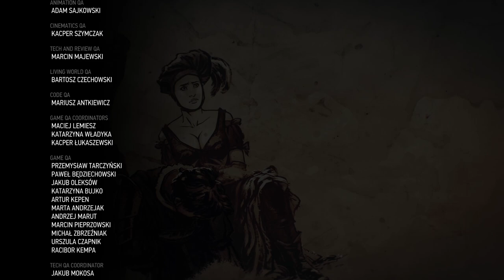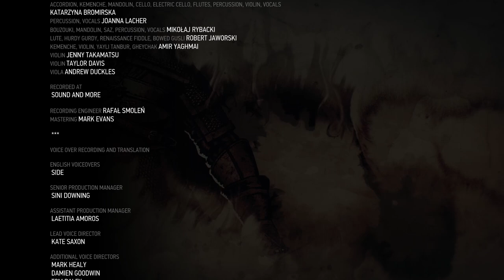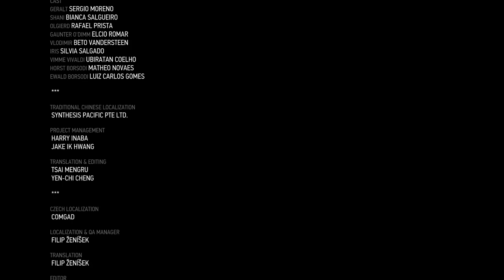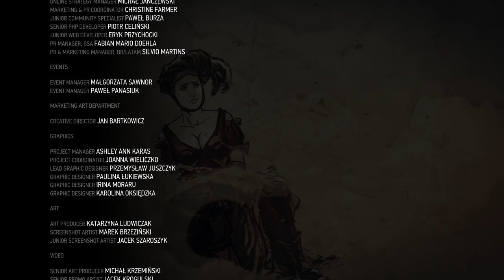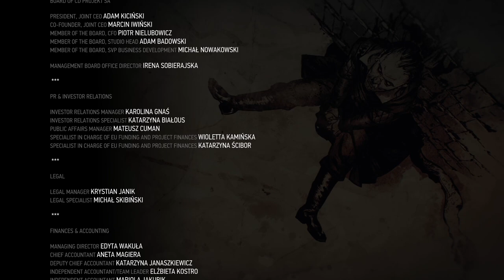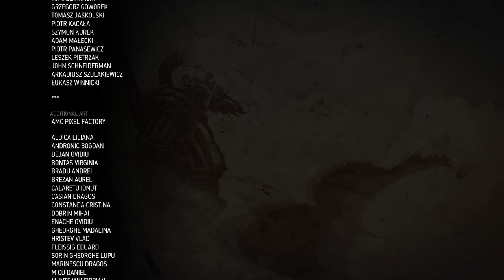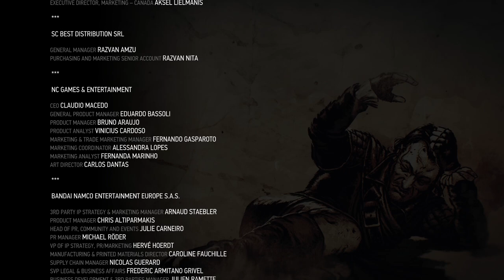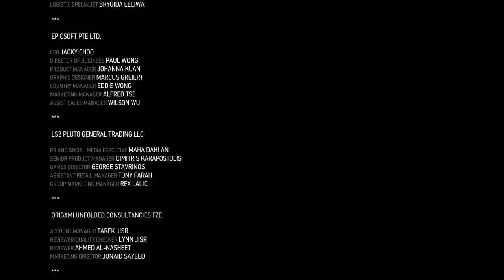The Witcher 3: Hearts of Stone - Part 5 - G.O.D (The End) (Playthrough) - 1080P 60FPS - Death March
The Witcher 3 Base Game has been completed so, it's time for The Witcher 3 Hearts of Stone Expansion! After playing through the witcher 1, The Witcher 2: Assassins of Kings and The Witcher 3: Wild Hunt, the time has finally come to start The Witcher 3: Hearts of Stone! I hope you all enjoy seeing what decisions I make in this witcher 3 hearts of stone playthrough and stick around for the whole playthrough! I plan to complete the witcher 3 hearts of stone in full and on death march! So, Enjoy!

The Witcher® 3: Wild Hunt is a story-driven, next-generation open world role-playing game, set in a visually stunning fantasy universe, full of meaningful choices and impactful consequences. You play as Geralt of Rivia, a monster hunter tasked with finding a child from an ancient prophecy.

Geralt of Rivia, is a witcher, or monster hunter for hire, a white-haired and cat-eyed legend in his own time. Trained from early childhood and mutated to gain superhuman skills, strength and reflexes, witchers like Geralt are a natural consequence of and counterbalance to the monster-infested world in which they live. As Geralt, you’ll embark on an epic journey in a war-ravaged world that will inevitably lead you to confront a foe darker than anything humanity has faced so far—the Wild Hunt.

Built exclusively for next-generation hardware, The Witcher 3: Wild Hunt marks a new era in RPG visual quality. Raising the bar for the entire genre, with its deeply integrated 5.1 audio and jaw-dropping graphics powered by CD PROJEKT RED’s proprietary REDengine 3, The Witcher 3: Wild Hunt promises an entirely new kind of experience.